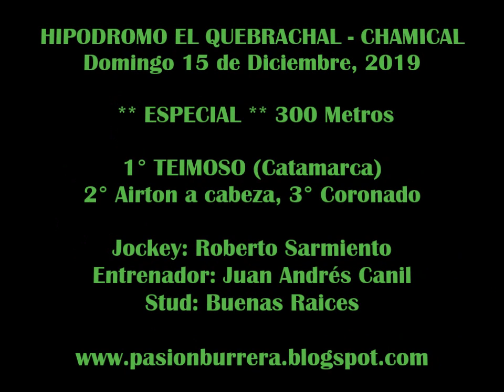TEIMOSO, El Quebrachal - Chamical (15-12-19)